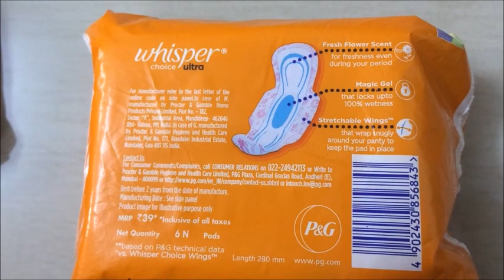HOW TO USE SANITARY PADS/FEMALE PADS (part -2)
HOW TO USE SANITARY PADS
FEMALE PADS
HOW TO USE WHISPER PADS
PADS DURING PERIODS